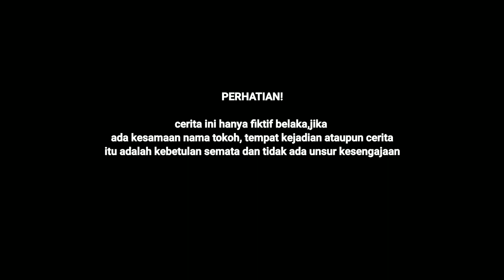CERITA ANAK DESA EPS.1-MANCING NK KALI DI APUSI BOWO |Mboish Channel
Cerita ini meceritakan anak desa yang sedang mancing di sungai dan di bohongi temanya.
Maaf jika ada kesamaan nama dalam vidio ini tolong di maklumi,dan terimakasih kepada kalian semuanya yang telah dukung channel ini bisa sampai seperti ini,jangan lupa tonton sampai habis ceritanya dan kalian semuanya wajib like komen and sabcribe karena subcribe itu gratis terimakasih.

MBOISH CHANNEL TEAM:
Indra Wahyu Purnama
Bagas Aldi Saputra
Dedik Masdank
Sidiq Wibowo
Ayok Lana romadhoni
Thofa gaming
Aprel dwy Susanto
Linda Rahmawati
Intan nur hikmatul
Saipul
Pika
Dio oktorino
Cindi

EDITOR:
Bagas Aldi Saputra

KAMERAMEN:
DANK CREW